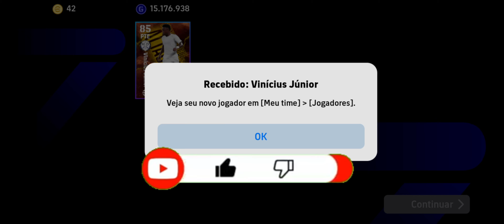🔴COMO Treinar VINI MALVADEZA grátis NO efootball 2025 MOBILE